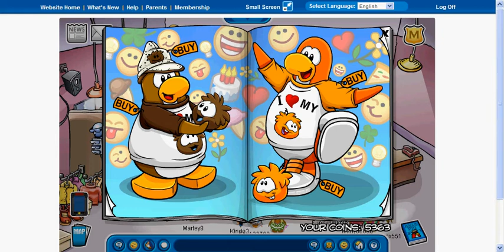club penguin style catalog february 2011 cheats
Hey guys the new penguin style catalog pretty good stuff it has